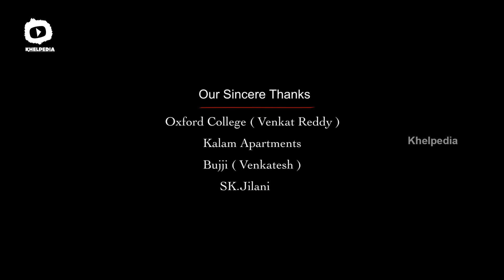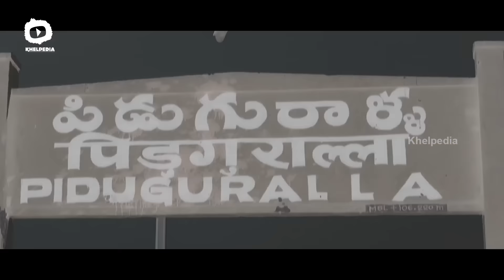Camera Telugu Short Film | 2016 Latest Telugu Short Films | Khelpedia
Camera is a 2016 latest Telugu short film ft. Siva, Venky, T Srinivasa Rao and K Naveen and Kavitha among others.

Khelpedia is the final destination for all latest Telugu short films from different genres like Thriller, comedy and Horror.